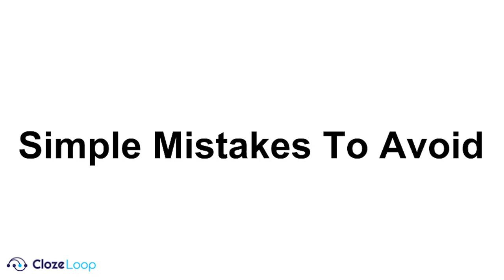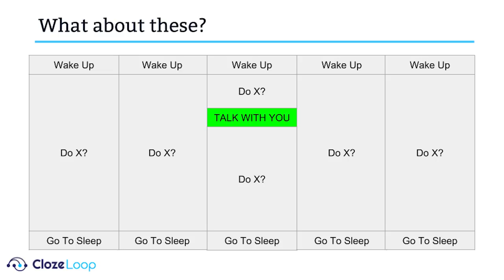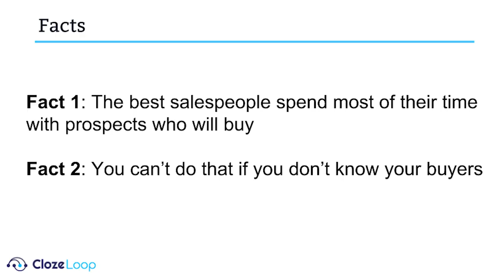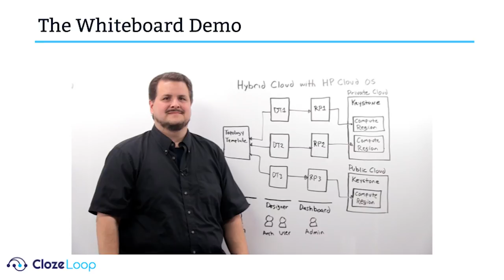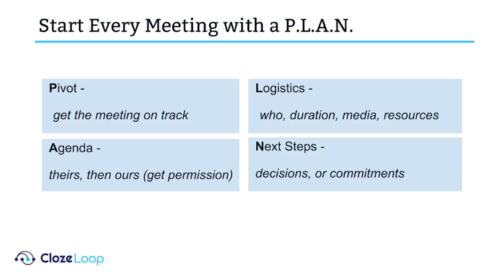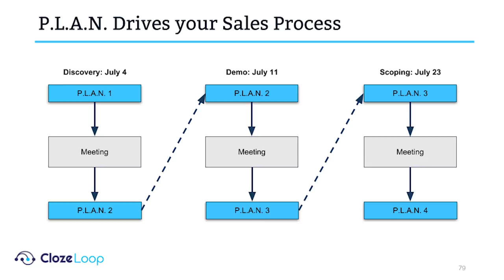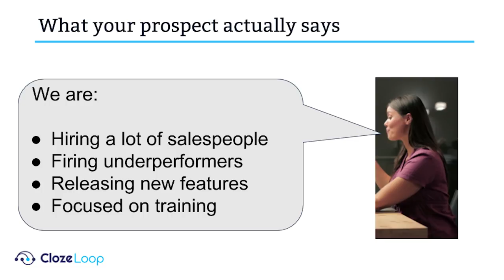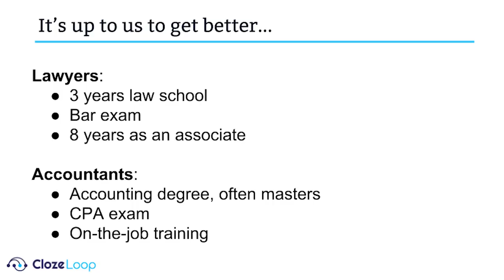How to improve your sales process I Cory Bray, Managing Director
"How to improve your sales process" by Cory Bray (July 2018) was presented at SalesTO.

In this presentation, Cory shares best practices and techniques to improve your sales pitch and close more deals.

What do you think of what Cory had to say? Tell us by leaving a comment.

Each SalesTO is designed for Toronto technologists to learn how to improve their selling and connect with other industry professionals. Panel discussions consist of a diverse selection of leading salespeople from Toronto technology companies, big or small.